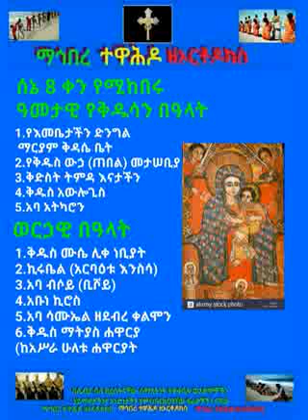ሰኔ 8 የዕለቱ ስንክሳር በእኅታችን ደስታ ወለተ ሥላሴ ለእኅታችን ቃለ ሕይወት ያሰማልን ማኅበረ ተዋሕዶ ዘኦርቶዶክስ